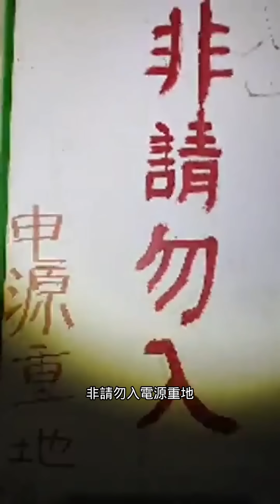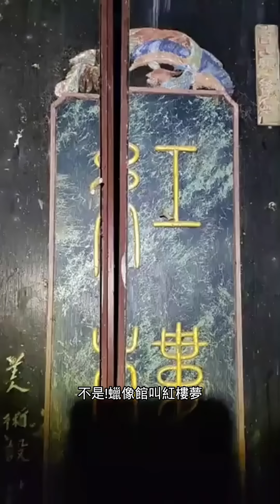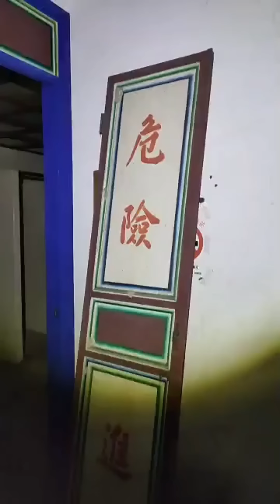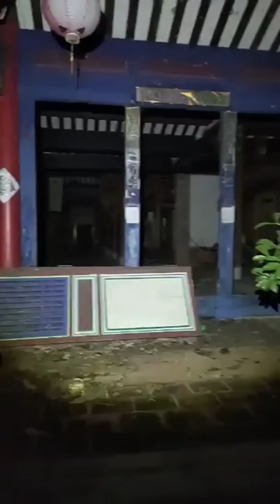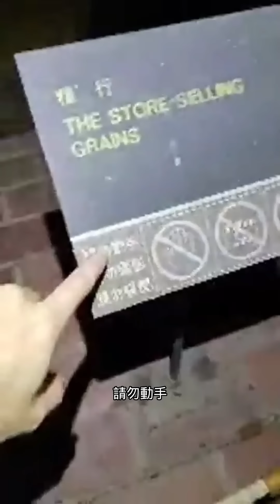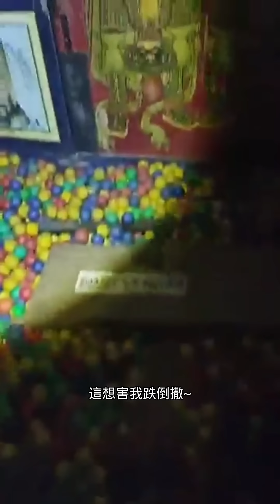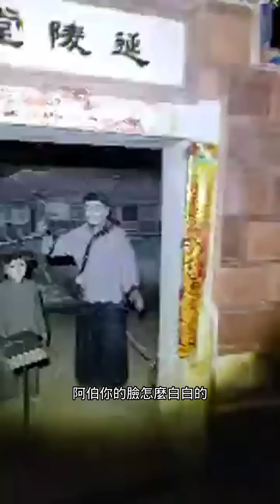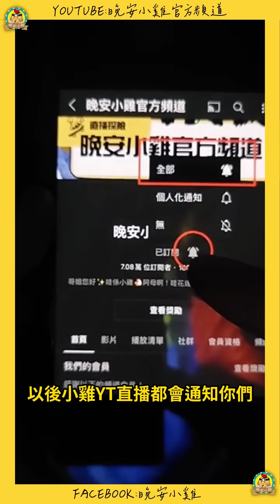直播探險｜詭異的廢棄民俗技藝村｜聽說半夜祂們會動😨⌊字幕版⌉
未來不只會在facebook開探險,各平台都會慢慢開放喔